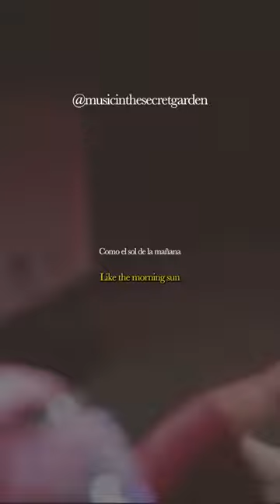Demis Roussos - Forever and Ever • Subtítulos en Español + Lyrics